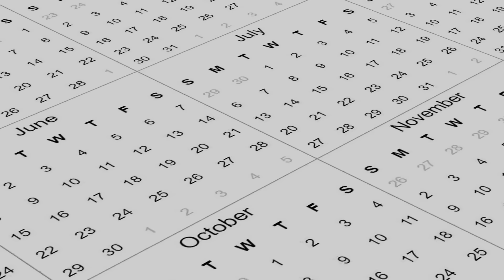DO NOT ORDER PENNYWISE HAPPY MEAL FROM MCDONALDS AT 3 AM!! (VINTAGE)